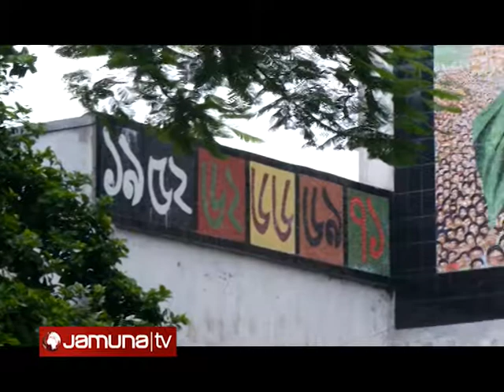Du Black Day Annivarsary Reporter Najmul Hossain